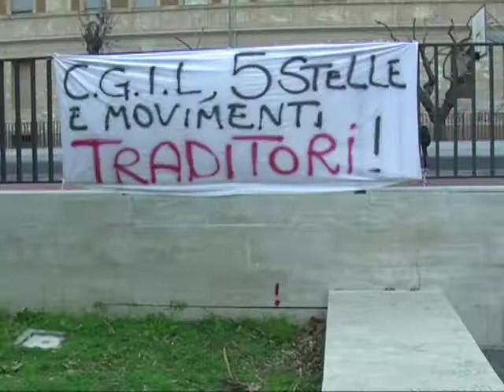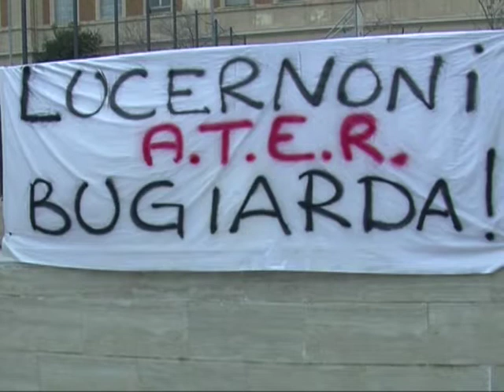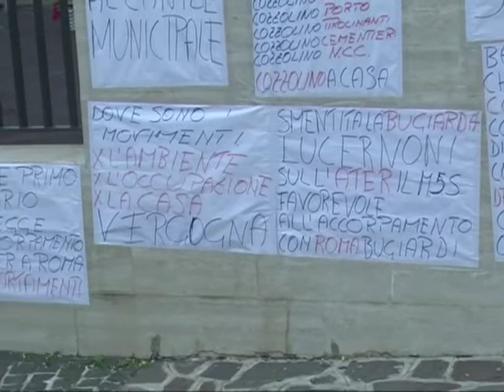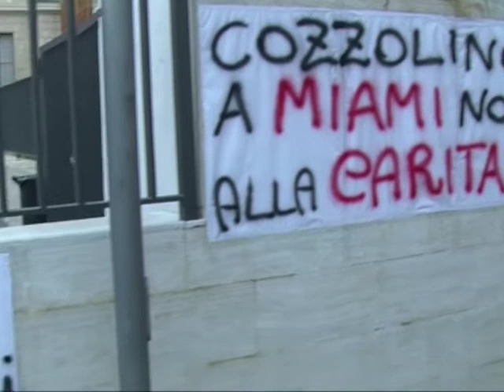Cozzolino si impegna a risolvere l'emergenza abitativa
Mentre prosegue davanti alla sede comunale la protesta che vede protagonisti gli ex borsisti della Val Comino con alcuni richiedenti sia un lavoro che una casa popolare, il sindaco Cozzolino assicura che la sua amministrazione si sta attivando per dare soluzione ai vari problemi, coinvolgendo la Regione Lazio per l'erogazione di contributi e, sulla questione alloggi, sia l'Ater che la Fondazione Cassa di Risparmio di Civitavecchia.